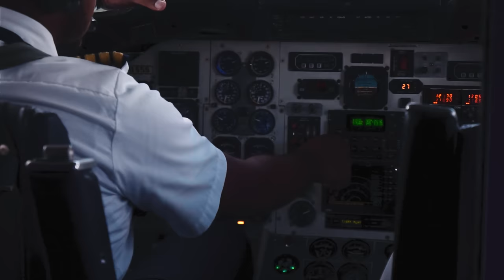THIS IS HAITI ‒ 'A Paradise Unknown' (Ayiti)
A trip to Haiti is like a trip back in time.

Tranquil beaches, tumbling waterfalls and pine-tree-capped mountains; the raw beauty of Haiti's landscapes is certainly more than what most travellers expect when visiting Haiti.

Despite Haiti’s well-documented struggles, exacerbated lately by natural disasters and political turmoil, the pride and resilience of the Haitian People is evident throughout the country. It only takes one visit to witness the overwhelming kindness of its people and the breathtaking beauty of its natural landscape. A foreign land for sure, but well worth the visit.

We were fortunate enough to visit the Caribbean International Language School during our time in Haiti and meet Augusnel, the founder of the school. They are doing great work in providing education and language training to the future generations of Haiti.

This film was shot across 2 trips to Haiti, the first, an organised tour with Siempre Viajero (a Dominican Based Travel Company) and the second was whilst shooting a music video for the talented Haitian Artist, Ayiiti Coles.